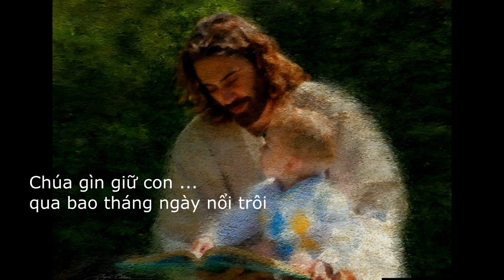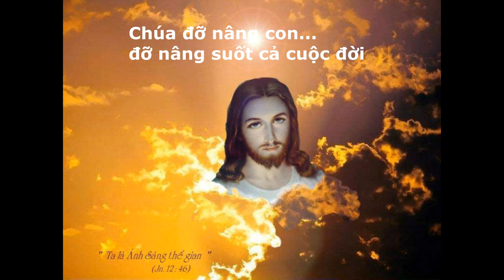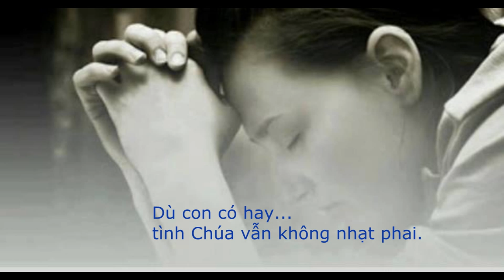Tình Chúa thương con-TH hoà âm-YAMAHA-Clavinova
(VIETNAMESE & ENGLISH) -  Phần phiên khúc, ​​​​để "điền vào chỗ trống" minh` thêm phần láy sao cho thích hợp!; xen kẽ vài hình hoa mình chụp​​-*Vietnamese Catholic song about God's love; Composer: Fr. Duy-Thiên; Thu-Hằng/ th51bis harmonized & recorded on my previous CVP 105. 88 graded-effect piano keys.